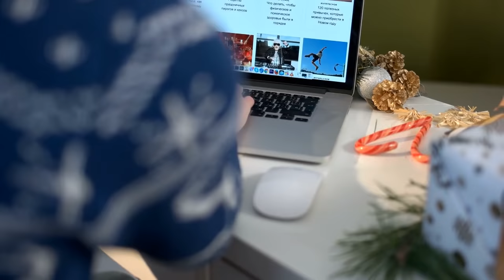10 Scariest Pets People Actually Own!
10 Scariest Pets People Actually Own!

Some normal people like to keep dogs and cats as pets and in some rare cases, they might go
wild and own a hamster. But some people own some of the most dangerous and scary looking
animals. From hissing cockroaches to hyenas, let’s look at 10 scariest pets people actually own

Number 10.) tailless whip scorpion
This creature looks like it just came from the set of alien vs predator movies. If you think it looks
like a mix of a spider, a crab, and scorpion, you are probably wrong. This is a very famous
scorpion that is kept as a pet by many people around the globe. This creature has eight long thin
legs, two pincers, and 8 eyes on them, which just make the tailless whip scorpion a weird and
scary pet to have. They can grow up to two to thirty inches long, depending on the species.
Whip scorpion is safe enough to let it walk all over your face, but we don’t know why anyone
would do that. Whip scorpions are arachnids that have a similar appearance to true scorpions, but
do not possess a venomous sting. While they are not venomous, they can spray an acidic mix that
has a vinegar-like smell, which is not really harmful to the pet owner but it is good to take
precautions, like crushing this monstrosity with your Jordans
Number 9.) Vietnamese Centipedes
Vietnamese Centipedes have an unknown origin, but can be found in almost every tropical
region including Vietnam, Southeast Asia, Central America, and South America. It is important

to replicate the environment in which they are found; humidity and temperature are the most
important factors for general health and comfortability. Proper care of your centipede will
provide mutual safety and may potentially extend the life of your specimen. Vietnamese
Centipedes are sensitive to stress, and will attack anything they consider a threat. They are
actually a very common pet to own in Asia, especially for teenagers who are just weird. This
specie of centipede is so huge that it actually looks like something out of an alien movie. They
can grow to around 8 inches long and actually have two modified legs on their heads with which
they hunt. Even though death from a bite of the Vietnamese Centipede is almost unheard of, the
venom is said to cause extreme pain, therefore you want to exercise care with this centipede. But
our first advice would to just not own it
Number 8.) Tigers
You might be shocked to hear this, but the majority of tigers live as pets and not in wildlife.
according to a study done by BBC, about 5,000 tigers live in legal captivity in more than a dozen
states. They are kept as privately owned pets, while the population of wild tigers has decreased to
about 3,890, according to the World Wildlife Fund. Owning a pet tiger may sound thrilling. If
you want to know what it feels like to have a tiger as a pet, you should definitely try to talk to
Mike Tyson If you can get an appointment. But caring for it can be a serious challenge. A tiger&#39;s
diet can consist of up to 88 pounds of meat in one sitting, and its enclosure should be as big as 40
square miles. While studies show tigers can peacefully coexist with people, and the frustrated,
cooped-up cat has the capacity to eventually lash out and kill a few members of the family. So,
before owning a tiger, try to ask yourself, why do you even want to own a TIGER.
Number 7.) Hissing Cockroach

Not many insects are as universally loathed as cockroaches, and most people probably haven&#39;t
thought about bringing one into their homes on purpose. But cockroaches can be the ultimate
low-maintenance pet. They are sturdy and slow enough to be handled quite easily. There is a
specific type of cockroach that actually hisses and it is so huge that it might give you anxiety.
This creature can grow to about 3 inches long and the more aggressive they get with time, the
more they hiss. They use this hissing for breeding to, they use this sound to attract a potential
mate. Cockroaches just look ugly; they are not really harmful to humans. Hissing cockroaches
don’t even have any wings so you do not have to worry about losing them.
Number 6.) Pacman frog
Native to South America, Pacman frogs are amphibians that are relatively common in the pet
trade. As strictly terrestrial amphibians, they are very poor swimmers. Instead, they spend most
of their time in a humid environment among damp leaf litter. These scary and mean looking
frogs get their common name from the popular PacMan arcade game, because like the animated
character, these frogs have a rounded appearance with huge mouths. Pacman frogs are not
difficult to care for and they make interesting pets. Pacman frogs feed on crickets, worms